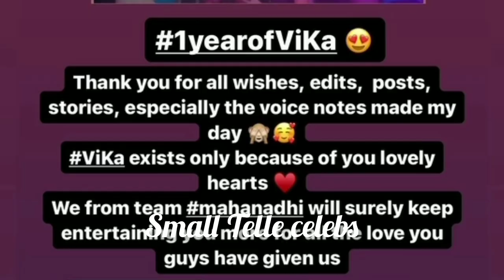Swami Lakshmi🙏🤩 💯❤ VIKA fans very very happy😊😁😊😁😊😁💃💃💃💃💃💃💃💃💃 for yours kindness || Mahanathi